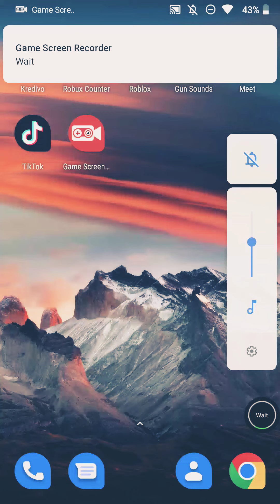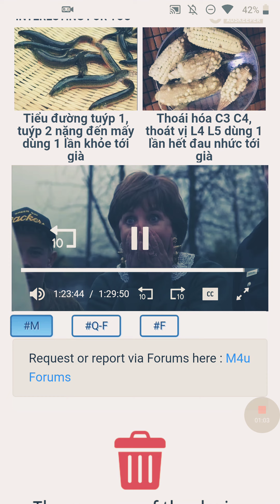bingo movie explosie sence